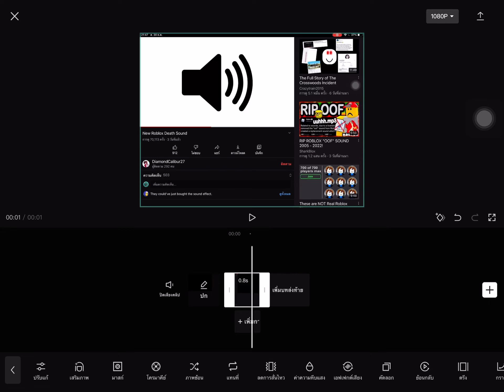No video today.